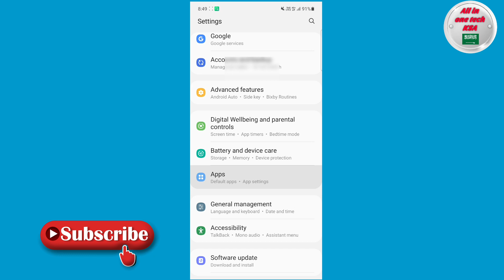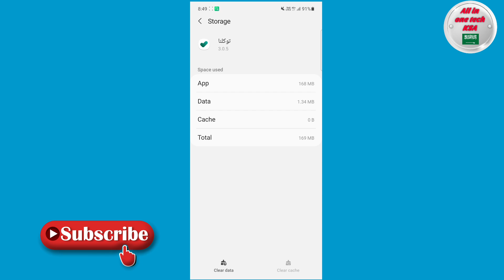Tawakkalna App Error Issue Solve | Tawakkalna App not Working | Tawakkalna app Problem Solve